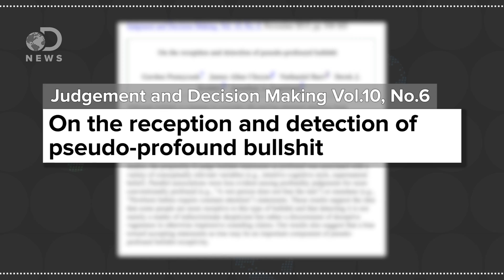Why Do People Think Bullsh*t is Profound?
Recently, researchers have been studying the science of ‘bullshit.’ Can you actually tell when someone is full of it?

Why Do Politics Make Us So Angry?

On the Reception and Detection of Pseudo-Profound Bullshit
“Although bullshit is common in everyday life and has attracted attention from philosophers, its reception (critical or ingenuous) has not, to our knowledge, been subject to empirical investigation. Here we focus on pseudo-profound bullshit, which consists of seemingly impressive assertions that are presented as true and meaningful but are actually vacuous.”

Misperceiving Bullshit as Profound Is Associated with Favorable Views of Cruz, Rubio, Trump and Conservatism
“The present research investigates the associations between holding favorable views of potential Democratic or Republican candidates for the US presidency 2016 and seeing profoundness in bullshit statements. In this contribution, bullshit is used as a technical term which is defined as communicative expression that lacks content, logic, or truth from the perspective of natural science.”

“Most people are rather confident of their ability to recognize bullshit and to avoid being taken in by it. So the phenomenon has not aroused much deliberate concern, or attracted much
sustained inquiry...I propose to begin the development of a theoretical understanding of bullshit, mainly by providing some tentative and exploratory philosophical analysis.”